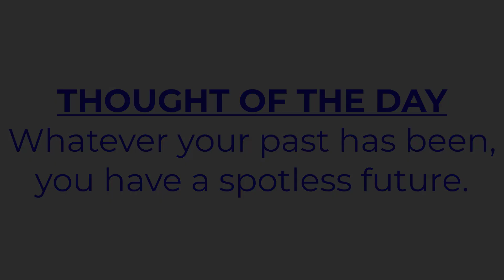WTV August 22, 2023